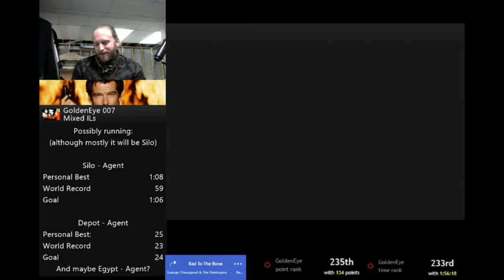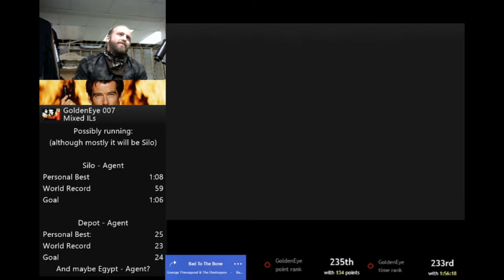Goldeneye Silo Agent 1:07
this level has become self-aware and does not want to be beat